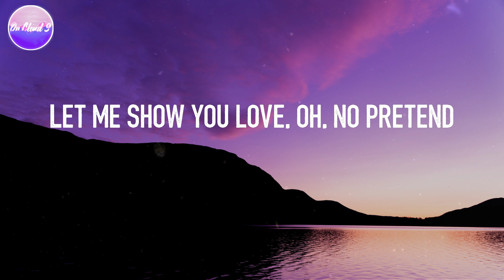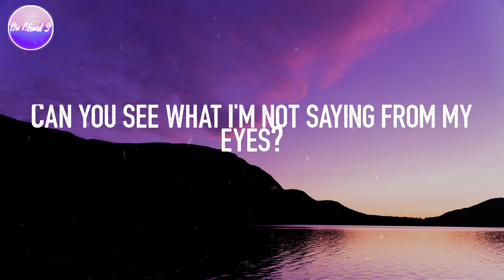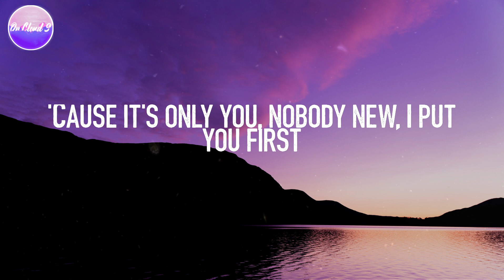Pink Sweat$ - At My Worst (Lyric Video)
Lyric video for "At My Worst" by Pink Sweat$

🎤 Lyrics: At My Worst - Pink Sweat$
Stick by my side even
when the world is caving in, yeah
Know I'm not perfect,
but I hope you see my worth
Ooh, ooh-ooh
Ooh-ooh-ooh, ooh-ooh-ooh-ooh
Will you trust I'm honest,
when they're telling lies?
Can you see what I'm not saying from my eyes?
It's different from anything that I thought I'd feel
Oh, oh, don't you worry,
Ooh, ooh-ooh
Ooh-ooh-ooh, ooh-ooh-ooh-ooh